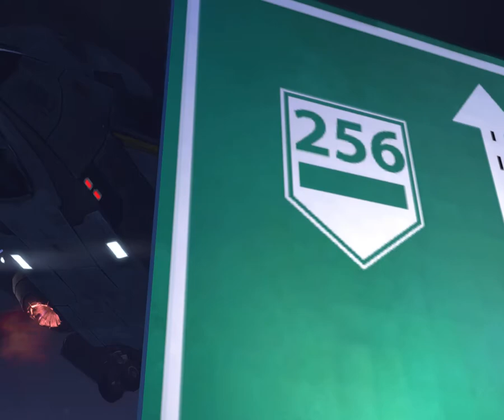Lets Play XCOM: Enemy Unknown Episode 13: Waiter there seems to be a Chrysalid in my soup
Well, here comes our first terror mission! We did well, civilians paid a price, but for the greater good of humanity, right? I hate Chrysalids, my bad civvies.

Note: This is a second upload of episode 13 with HD enabled.

XCOM: Enemy Unknown
Difficulty: Normal
Tutorial: On
Ironman: Off